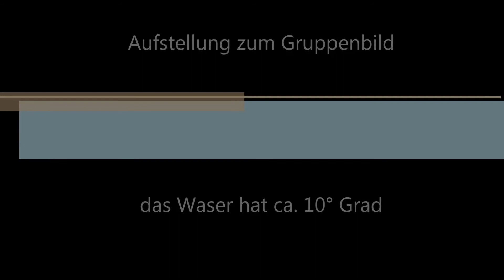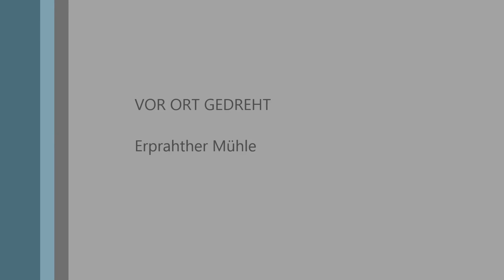04 Wasserwacht Neuss Neujahrsschwimmen 2015 Gruppenbild